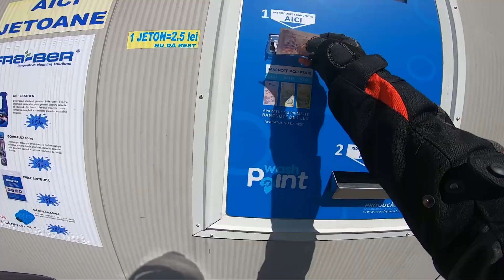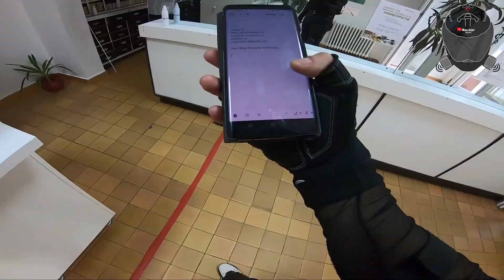MotoRider Funny Moments #2 2021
NEW EPISOD